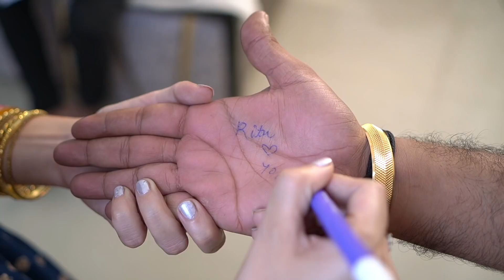Kis Kis Ko Pyaar Kru || Yogesh Kathuria || Aashish Bhardwaj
This is a comedy video of a husband and wife. Hope you will enjoy this video.

Starring:
Yogesh Kathuria
Nancy
Kamya
Deepak kathuria
Himanshu Darolia

Produced By - Yogesh Kathuria
Shoot - Beenu Pal

Editing - Deepak kathuria
Script -  Vaibhav
Thumbnail - SP DESIGN

Manager - Aashish Bhardwaj

Team
Yogesh kathuria